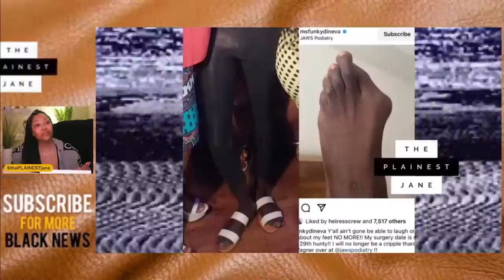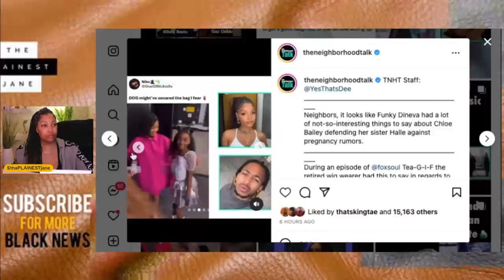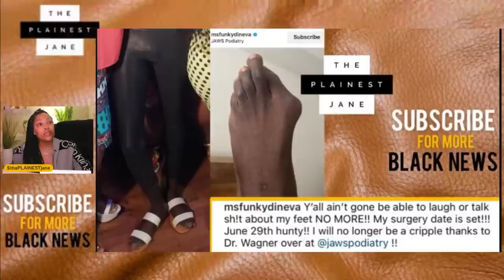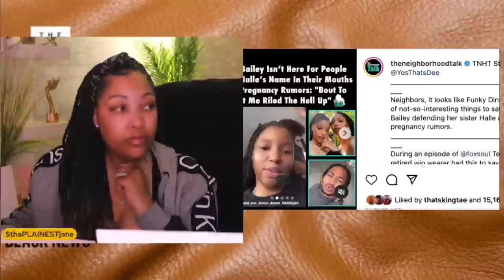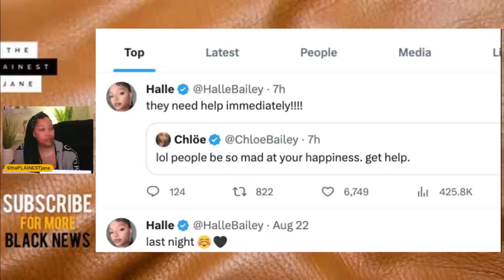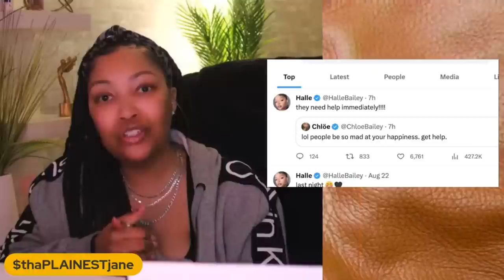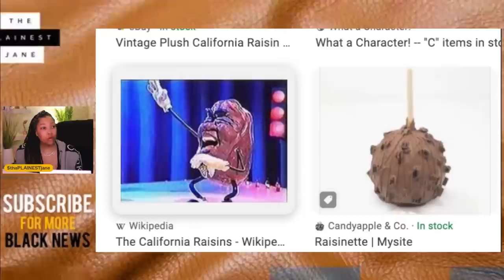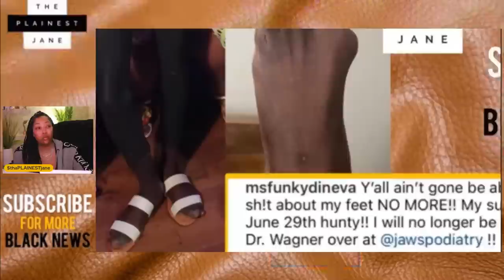Funky Dineva DRAGGED for Hypocrisy + ATTACKING Chloe Bailey! (🏳️‍🌈 Double Standards)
Funky Dineva DRAGGED for Hypocrisy + ATTACKING Chloe Bailey! (🏳️‍🌈 Double Standards). On Tuesday, August 22, 2023, Fox SOUL's hit 5 day a week show (TEA-G-I-F), Fox SOUL decided to touch on allegations/rumors that Halle Bailey is pregnant. In the meantime, Funky Dineva took it upon himself to personally deliver a series of stray bullets to Halle's sister, Chloe Bailey; attacking her and coming for her looks, as if he's some sort of Prom King. I've often struggled with being able to stomach staring Funky Dineva in the face bcz he's a bit hard on the eyes, however, I made do DESPITE Funky's constant unwarranted and unprovoked attacks towards Black women. In his own words, I do not talk about YouTubers often bcz who wants to talk about their co-workers? It's called 'industry courtesy' .. however, I can't stand by and let him go on, year after year, disrespecting Black women for fun bcz THAT IS HIS BRAND. Someone's gotta call it out and Chloe Bailey is a VERY unproblematic young lady that did not deserve his ignorance. Funky looks like Shaq's big toenail or like he could be related to Flavor Flav so, I just don't understand the audacity here. Let's get into all this and more -- right here, w/ thePLAINESTjane -- PRESS PLAY!

for high-end skincare and makeup advice + tutorials!

What are your thoughts about Funky Dineva dragging Chloe Bailey bcz he suspects her sister, Halle Bailey, may be pregnant? Do you thin his disdain or misunderstanding of her personality warrants this nasty and vicious attack on her? Do you think men who are apart of the LGBT community can still be considered misogynistic??  🧈

► Pink Sauce Girl IS BACK w/ Blue/Purple Sauce, Tyler Perry, Zeus Network Bails Orlando Brown Bailed Out, Breonna Taylor + MORE Black News 🥞

MORE FROM thePLAINESTjane:
► Lil Romeo has NEVER BEEN PAID for Rap Snacks! Master P. LIED: Kept His $$ + Paid Everybody Else!
►Foxy Brown + Bishop Lamor Whitehead are COUSINS! (Scamming Cousins) Why Tasha K. + Lamor Whitehead FELL OUT!

.CONNECT. / .FOLLOW.

00:00 - Countdown Timer/Opening

Funky Dineva DRAGGED for Hypocrisy + ATTACKING Chloe Bailey! (🏳️‍🌈 Double Standards). On Tuesday, August 22, 2023, Fox SOUL's hit 5 day a week show (TEA-G-I-F), Fox SOUL decided to touch on allegations/rumors that Halle Bailey is pregnant. In the meantime, Funky Dineva took it upon himself to personally deliver a series of stray bullets to Halle's sister, Chloe Bailey; attacking her and coming for her looks, as if he's some sort of Prom King. I've often struggled with being able to stomach staring Funky Dineva in the face.. Claudia Jordan, Al Reynolds